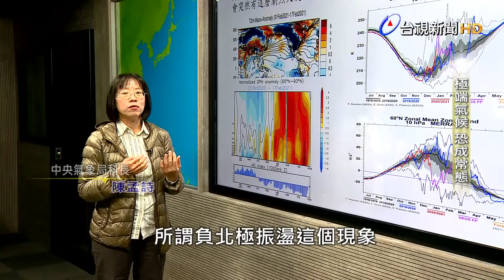熱線追蹤 - 創56年紀錄 首次無颱侵台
台灣的雨量大約有三到四成，都要依靠颱風，不過2020年，總計共有22個颱風，數量比氣象局公布的平均值，每年25到26個颱風數量略低，更特別的是，22個颱風，沒有任何一個颱風直接侵台，創下56年來的第一次。

除了零颱風之外，今年2月，杜鵑颱風生成，這是近40年來，第8個二月颱，種種狀況，一再影響到降雨量。專家預估未來颱風的數量，只會越來越少，不過強度和帶來的水量，卻是會越來越多，在全球氣候變遷之下，影響的範圍不只台灣，美國德州更是出現罕見的冰風暴，造成嚴重災害，氣候變遷警鐘，儼然已經敲響。